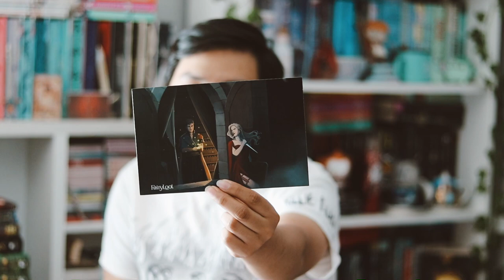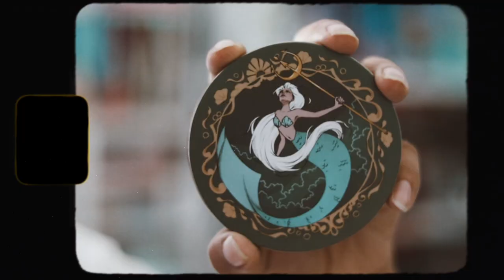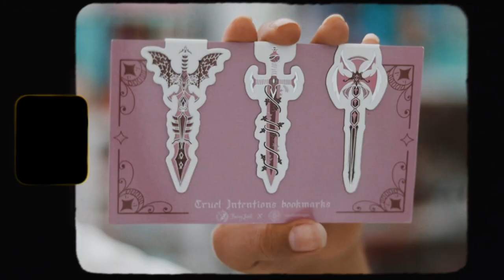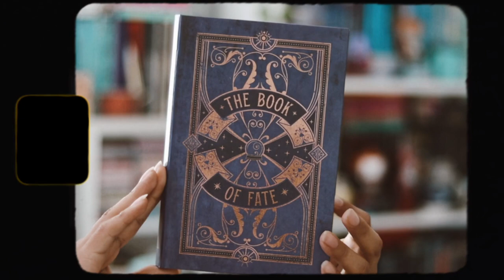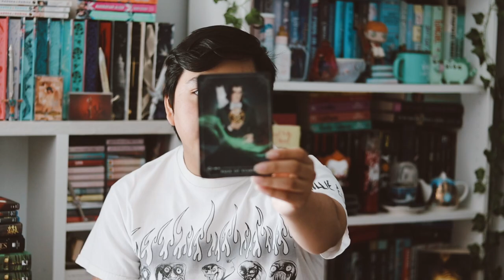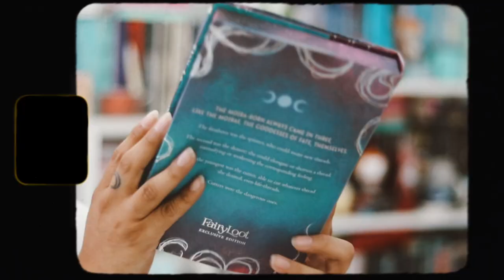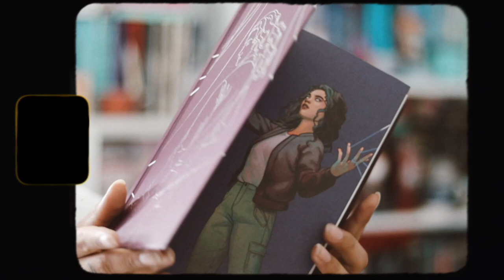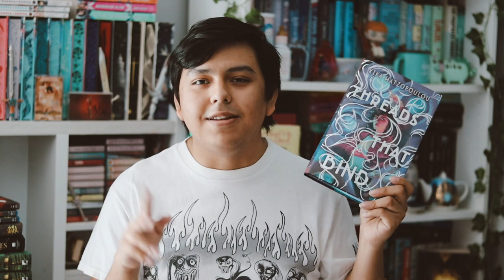fairyloot ya unboxing ʚ♡ɞ july 2023 | cruel intentions